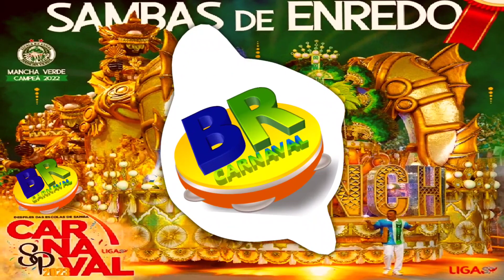Vai Vai 2023 Samba OFICIAL Versão CD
Enredo: Eu também sou Imortal

Compositores: Danilo Alves, Marquito, Estevan, Vagner Almeida, Mineiro, Régis, Frá e Japole.

A Bela Vista chegou.
É Carnaval
O povo todo aplaudiu, Estremeceu sacudiu
Sou Vai-Vai sou imortal

Um clarão na imensidão...
Nasce assim o universo
Pra se Eternizar, se transformar
Num infinito de mistérios adversos
Belezas, Riquezas...
Perdeu-se um paraíso sem igual
A vida entre as trevas e o azul Celestial
No império reluzente a beldade natural

Vem... Vem festejar
Amor um novo dia
Equilibrar o bem e o mal
É a fonte da vida

A fé é o espelho da alma
Energia que espalha a essência da Paz
Tá nos corações nas Religiões
Contos mil magias pelo ar... (a sonhar)
O Homem desafia ao criador...
Em cada samba um novo Amanhecer
Da poesia obra divinal
Tornou-se viva para ser imortal
Ao renascer... A nossa escola linda de viver
Mais uma vez vai conquistar você.